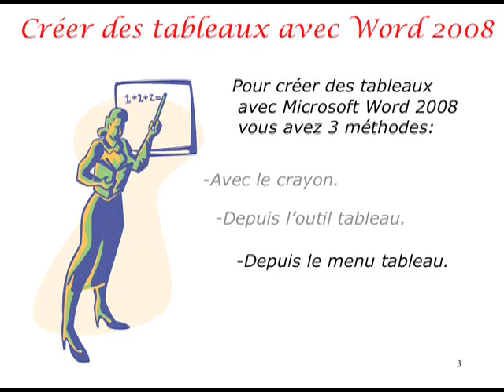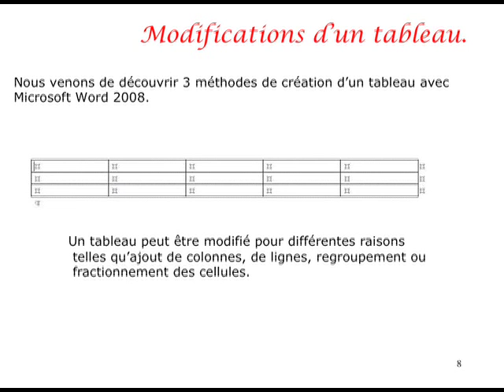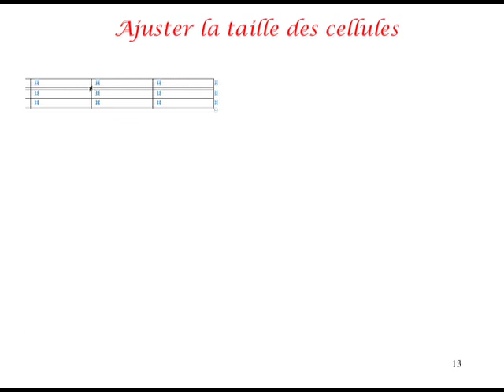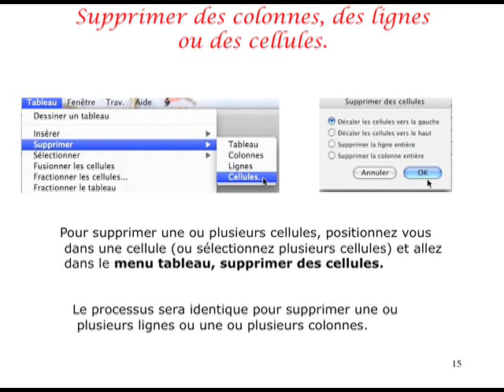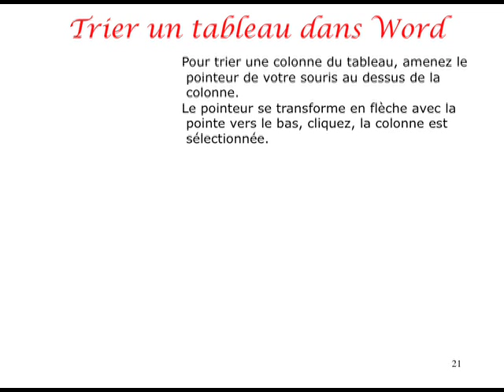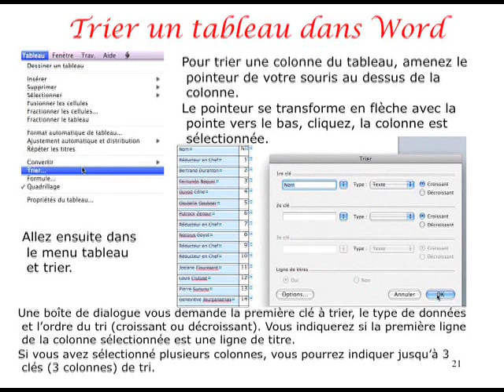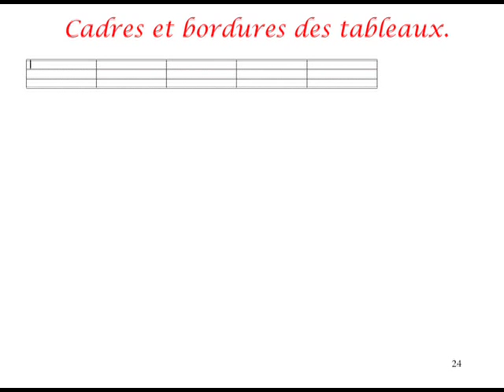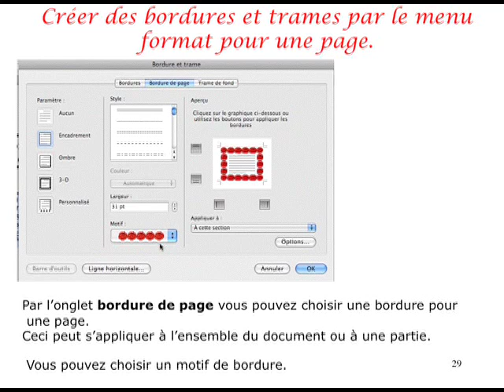Word 2008 - Deuxième partie - Les tableaux et les tramages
Les tableaux sous Word 2008. Bordures et tramages des tableaux et des paragraphes.